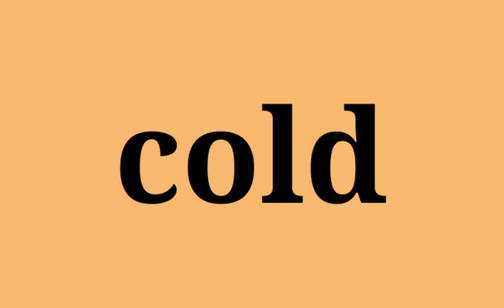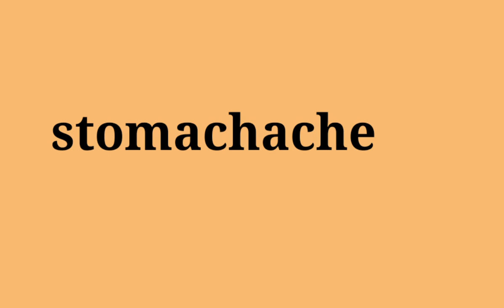give the box keep the box activity guessing game edition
just download and insert to your ppt and trim the video😂